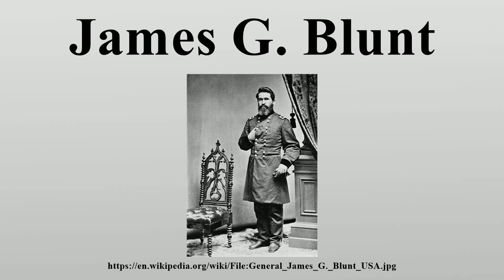James G. Blunt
James Gillpatrick (or Gilpatrick) Blunt (July 21, 1826 – July 27, 1881) was a physician and abolitionist who rose to Union major general during the American Civil War.

Image-Copyright-Info
Image is in public domain
Author-Info:   not given; perhaps Handy-Brady?
Image-Copyright-Info